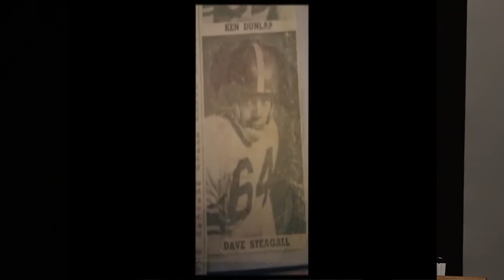Ste. Genevieve R-II Hall of Fame 2017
This video is about the Ste. Genevieve R-II Hall of Fame 2017 Inductees - Dave Steagall and Steve Bieser